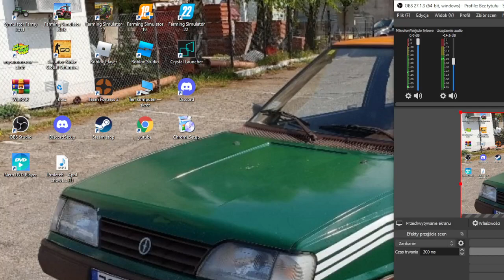Rola 2022 w Fs19 odc51